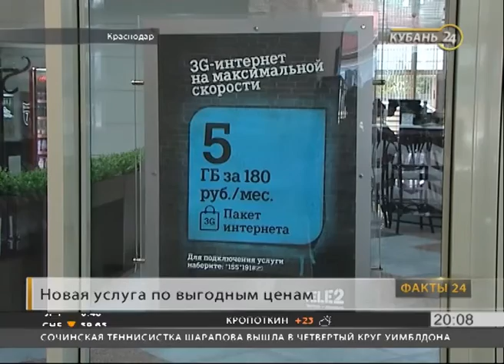Компания Теle2 запустила на Кубани сеть 3G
Компания Теle2 запустила скоростной мобильный Интернет в Краснодарском крае и Республике Адыгея.